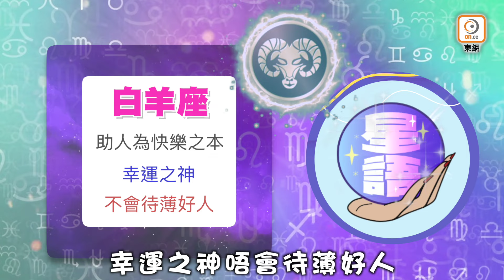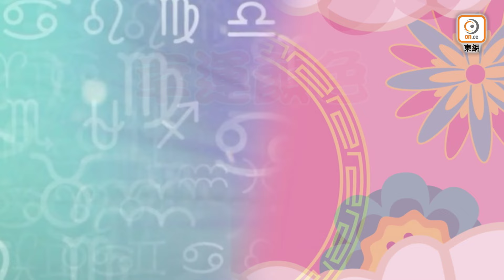星玄｜林俊傑抱小侄女合照 萌到一眾網友登熱搜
6月27日農曆五月廿二
最旺生肖：狗
幸運星：白羊座